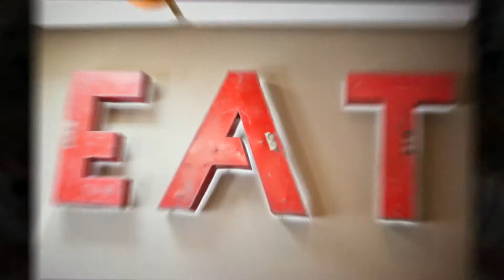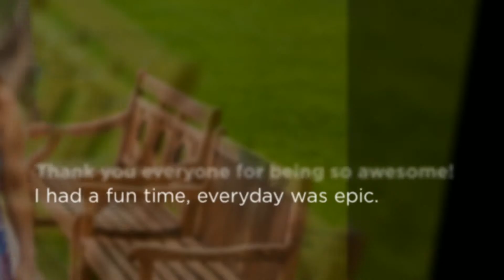July 4th 2013 in the O.C.